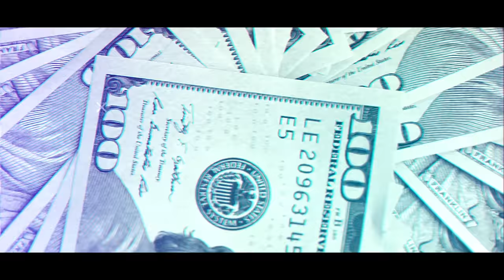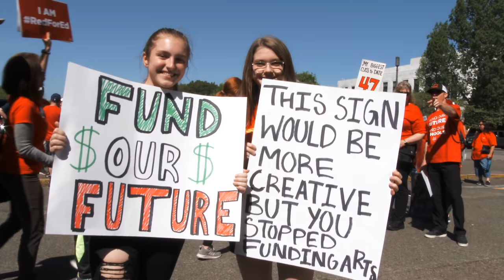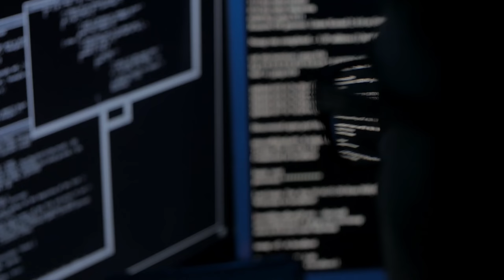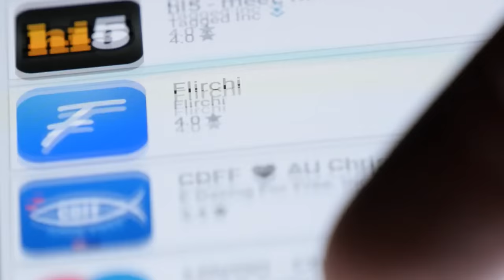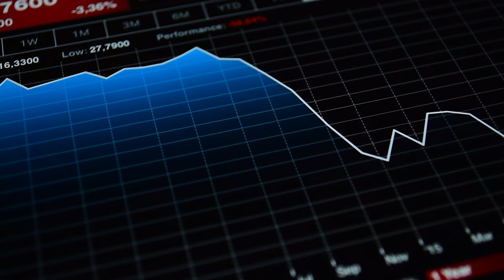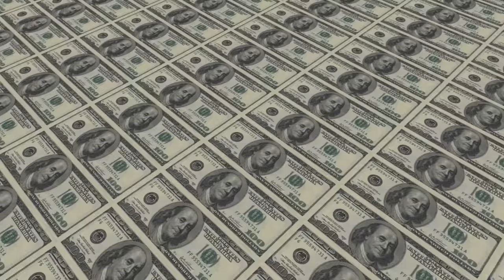History WILL Repeat. This is Why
This is why history will repeat.